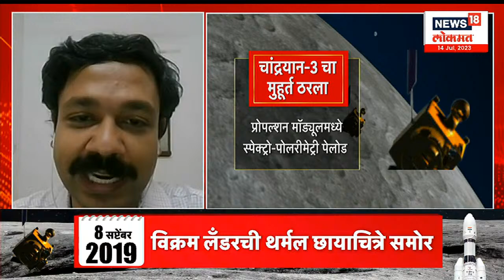Chandrayaan 3 Launch : भारताची महत्त्वाकांक्षी 'चांद्रयान-3' मोहीम | सृहद मोरे | Marathi News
India's Chandrayaan mission is about to be launched. Today is the second day of Prime Minister Narendra Modi's visit to France. The petition of the Thackeray group against the Speaker of the Legislative Assembly will be heard in the Supreme Court. It is the second day of Chief Minister Eknath Shinde's visit to Maharashtra

 भारताच्या चांद्रयान मोहिमेचे प्रक्षेपण होणार आहे. पंतप्रधान नरेंद्र मोदींच्या फ्रान्स दौऱ्याचा आज दुसरा दिवस आहे .विधानसभा अध्यक्षांच्या विरोधात ठाकरे गटाच्या याचिकेवर सर्वोच्च न्यायालयामध्ये सुनावणी होणार आहे . मुख्यमंत्री एकनाथ शिंदेंच्या महाराष्ट्र दौऱ्याचा दुसरा दिवस आहे